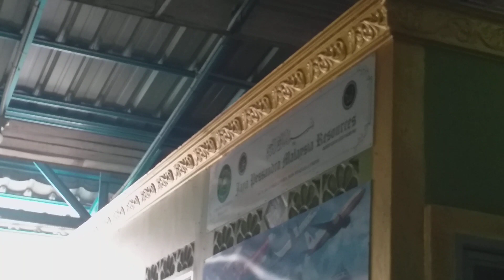Makanan Terlezat Di Pasar Chow Kit Kuala Lumpur Malaysia